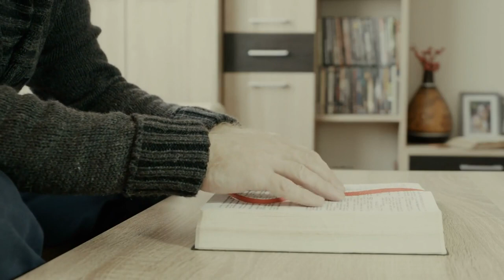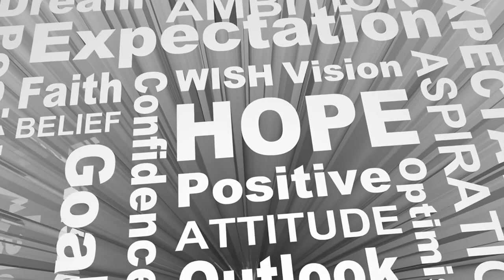Modern Miracles Divine Intervention Stories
🌟 Welcome to a journey of awe and inspiration! 🌟

In "Modern Miracles Divine Intervention Stories " we delve into the incredible world of miracles that occur in our times. This video brings to light real-life stories that defy explanation, stories of hope, faith, and the undeniable power of divine intervention.

🔹 About This Video:

Experience heartfelt stories from around the globe – from miraculous healings to unexplainable acts of protection, and serendipitous events that can only be attributed to a higher power. Each story is a testament to the miraculous, providing a profound insight into the extraordinary events that shape our lives.

🔹 Why Watch?

Discover the power of faith and spirituality in modern times.
Hear true, awe-inspiring stories of divine intervention.
Feel uplifted and inspired by the resilience and hope of individuals facing extraordinary circumstances.

🙏 Leave your prayer intentions in the comments below, and we'll uplift each other through the power of communal prayer.